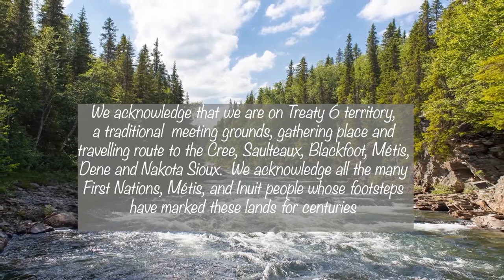Power of Women 2021 Nellie Talks Presents: Elevate Aviation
Four members of Elevate Aviation, Air Traffic Controller Dina Jammaz, Pilot Sophia Wells, Airport Safety Specialist Chelsey Wright and Director of the Elevate Aviation Learning Genre Nova Andrews share their career journeys and personal insights at the 2021 Power of Women Virtual Conference.

To learn more about how Elevate Aviation provides support to women in the aviation field

To learn more about the Nellie McClung Girls' Junior High Program or the Nellie L. McClung Educational Society please visit ChooseNellie.com

Nova Andrews - Host

Nova is the Director of the Elevate Aviation Learning Centre. She started her career in aviation with Canada 3000 Airlines and later worked for Edmonton Airports as a Duty Manager. She then found her passion with Women Building Futures supporting women in the non-traditional career path of construction and trades, and then managed employment programs at Bredin Centre for Learning. She is now extremely proud to bring her career path full circle and take the Elevate Aviation Learning Centre to new heights.

Dina Jammaz - Air Traffic Controller

Dina has been an air traffic controller for 22 years and loves every minute of it. She is also the Director of Industry and Indigenous Partnerships with Elevate Aviation. Her passion for aviation shines through when in the community at airshows, career fairs, and any other events she attends in our community. Dina loves to participate in and create events to support the aviation industry and create positive change. Her favourite pastimes include hiking, riding her Harley, and karate.

Sophia Wells - Pilot

Sophia is Director of Community Engagement and Mentorship with Elevate Aviation and the chief flight instructor at the Edmonton Flying Club. She holds an airline transport pilot’s license and serves as a Transport Canada pilot examiner. She also flies the Citation 560 and Navajo for Morgan Construction, adding to her experience within the charter aircraft business. She gets to share her life-long passion for aviation through Elevate Aviation by inspiring and mentoring women new to the industry. Sophia was recognized in 2018 as a Top 20 under 40 recipient for Wings Magazine and in 2019 with the Outstanding Alumni Award from Mount Royal University. When she is not in the sky she enjoys spending her time with her husband Mark and their fur baby Elroy.

Chelsey Wright - Airport Safety Specialist

She started her career in the field of emergency response and occupational health and safety. She now applies these skills daily in her position at Edmonton International Airport. Chelsey grew up on a farm in small town Alberta where the quality of hard work was instilled in her from day one. She currently lives life to the fullest with her husband Kevin and dogs Blue and Ren.